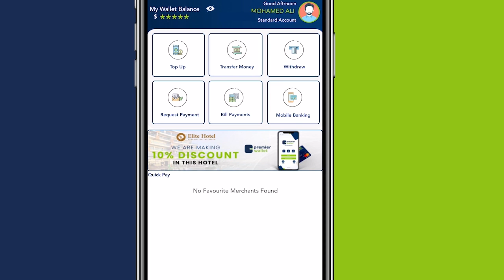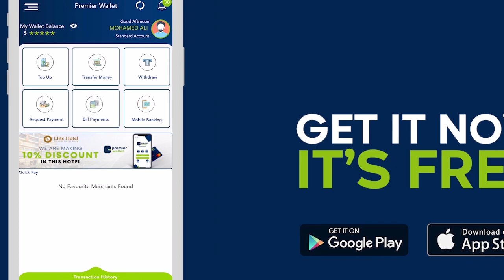Saraakiisha Policeka Gobolka Banaadir oo xalay sameeyay howlgalo lagu xaqiijinayo amaanka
Saraakiisha Policeka Gobolka Banaadir oo xalay sameeyay howlgalo lagu xaqiijinayo amaanka kadib kulamadii Amniga ee Madaxweynaha iyo R/wasaaraha.